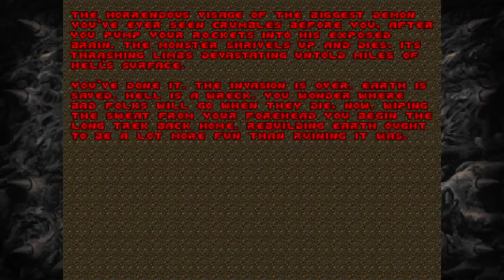DOOM 2 Hell on Earth: Beating The Icon of Sin Without Cheats-Part 5 (Bonus)-Nightrow Gaming